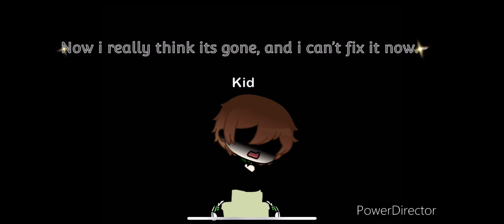Another peek.. using what he learned: (Check description)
Just because she cannn draw better thannn mee doesn’t meannn III should give uppppp I shoulddd keep goingggg.. Happy Birthday btw.. Our love never ends.💙💜💚💙